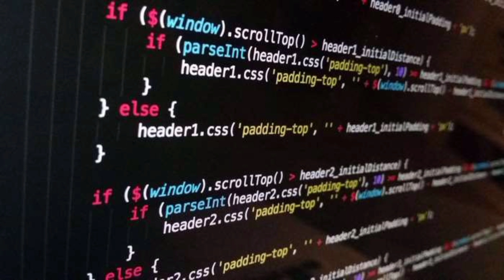CHIPTUNE - Kaos (RU) - winnie-the-pooh intro.xm - KEYGEN CRACK MUSIC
CHIPTUNE - Kaos (RU) - winnie-the-pooh intro.xm - demoscene and game music for coding and hacking!